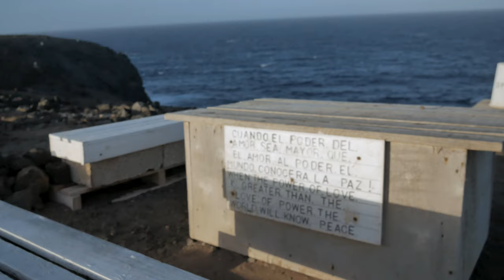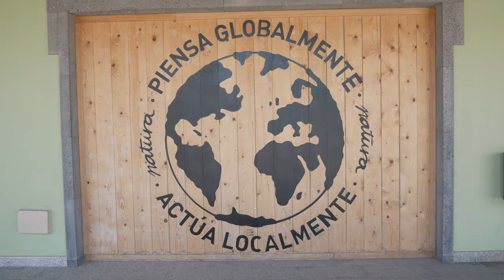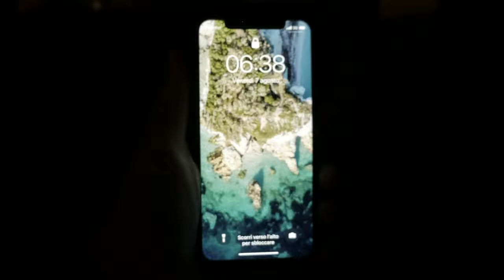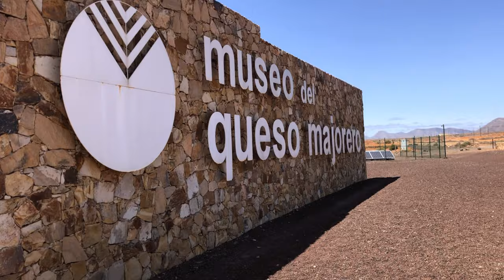PRIMA ed ULTIMA VOLTA QUI! SIAMO TORNATI ALLE CANARIE ma FUERTEVENTURA ci ha DELUSO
Fuerteventura è un’isola subtropicale delle Canarie, paradiso del Winsurf e riserva della Biosfera.

Si trova a circa 100 km al largo della costa Africana.

Avevamo già lasciato il cuore in una delle isole delle Canarie: Lanzarote, così abbiamo deciso di scoprire le bellezze che anche quest’isola ha da offrire...

P.s. Abbiamo sbagliato molte delle pronunce dei luoghi.. non odiateci!! :)
P.p.s. Al minuto 10.07 abbiamo erroneamente detto che il vecchio capoluogo era Antigua, invece la vecchia capitale è Betancuria.

➡️ Unisciti al nostro gruppo su Telegram per avere sempre news in anteprima!

Solo uno di voi potrà aggiudicarsi la vendita e potrà scegliere di acquistarlo nella modalità tradizionale, quindi pagando e poi ricevendolo con corriere espresso, altrimenti sarà possibile fare anche il ritiro di persona, così da passare una giornata insieme, scambiare qualche opinione sul mondo dei droni e gustarci un buon piatto tipico Umbro!